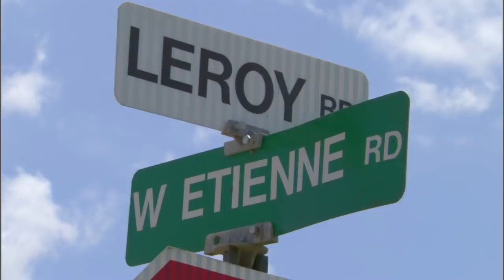AgriCULTURE - Crawfish Farmers in South Louisiana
South Louisiana is known for its cuisine and the various cultures that developed it.  One of those cultures is the Cajun culture that comes from French descendants of colonial Nova Scotia. Meet Horace Trahan and Randy Gallet who have been farming crawfish in rice paddocks for many years.  They try to use and keep organic practices because to them, it's natural.  They also feel a sense of loss of culture and community and include some of the recipes for that as well!

Visit the Forest Ranch blog at forestrancher.wordpress.com !